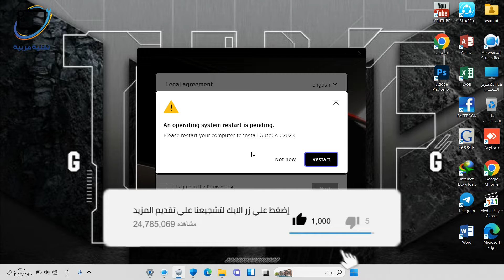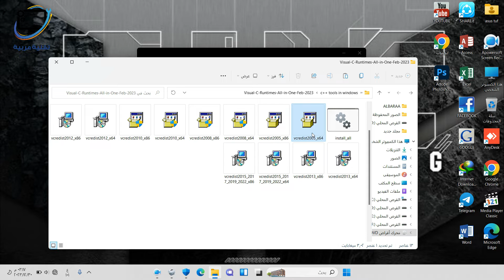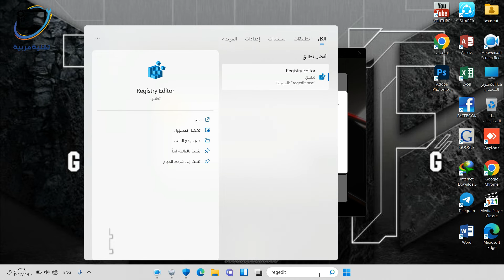An operating system restart is pending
حل مشكلة رسالة الخطأ أثناء تثبيت برامج أوتودسك أو أثناء تثبيت برنامج أوتوكاد
المفتاح الواجب حذفه في الريجستري حسب التسلسل التالي
HKEY_LOCAL_MACHINE\SOFTWARE\Microsoft\Windows\CurrentVersion\WindowsUpdate\Auto Update.

تقنية عربية